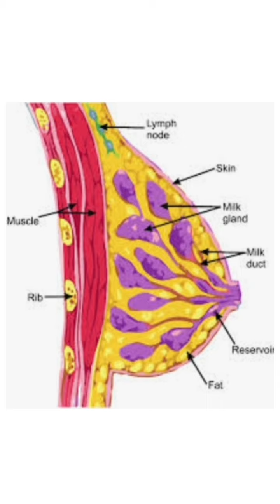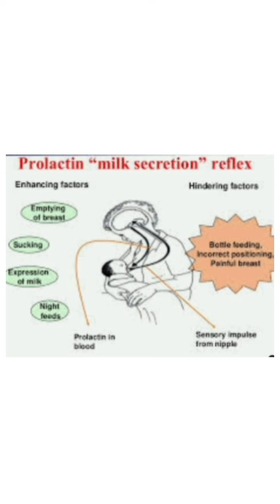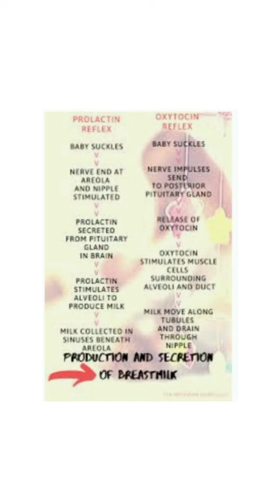Breast milk where and how it is produced?ସ୍ତନ କ୍ଷୀର କେଉଁଠାରେ ଏବଂ କିପରି ଉତ୍ପନ୍ନ ହୁଏ?drsusmitasahoo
Breast milk where and how it is produced? In this video  Dr Susmita Sahoo SS HOSPITAL  has explained how the milk is produced. Anatomy and physiology of milk secretion. Prolactin and Oxytocin reflexes are also explained.
This information is intended as patient education resource only and should not be used for diagnosising or treating a health problem as it is not a substitute for expert professional care.If you have or suspect you may have health problems, please consult your Healthcare provider.
Consult me from your home on the DrOnA App. Dr. SUSMITA SAHOO - DrOnApp